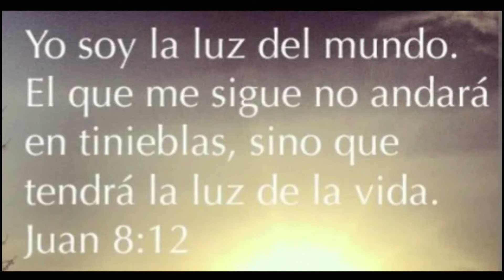ASMR LECTURA DE LA BIBLIA 📖 CON OMY (Salmo 47) #99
Hey Guys,

ASMR Lectura de la Bible con Omy (Salmo 47) #99

📍 Subscribance
🔔 Delen a La Campana Para Notificacíon
👍 Give My Videos a Thumbs Up

Gracias Por Su Apoyo Y Dios Les Bendiga 💛